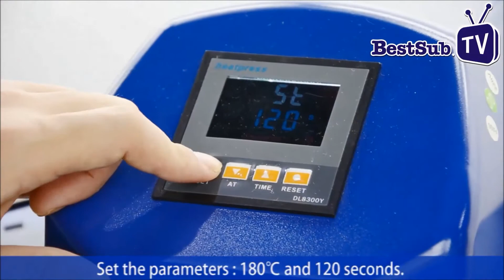Come realizzare una stampa su uno zaino